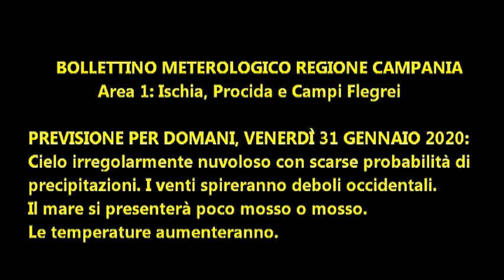Isola d'Ischia: Previsione meteo del 31 gennaio 2020